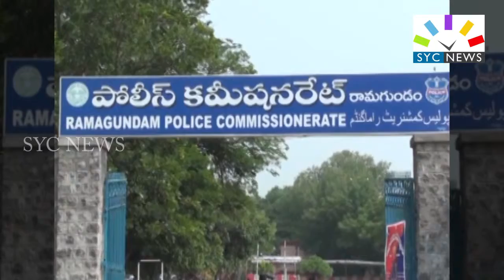దొంగ బాబా అరెస్ట్ ? || FAKE BABA ARREST || SYC NEWS || 01-05-2019